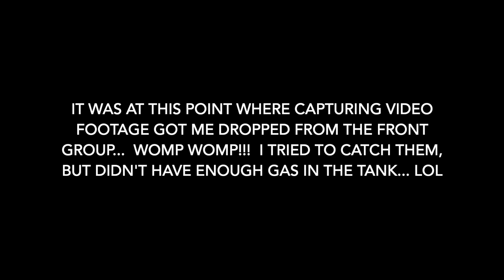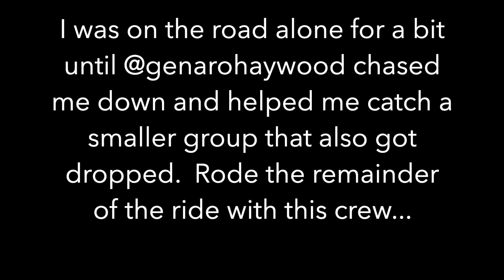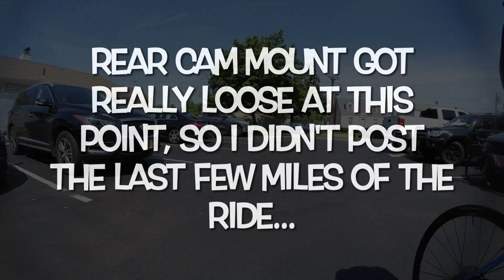Wise Choice Stroke Awarenesss 2022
On Sunday, May 29th I had the pleasure of riding with the crew from @wisechoisecycling for their Stroke Awareness Ride.  With an assist from the crew from the Burlington County Bike Shop doing bike checks and maintenance, and allowing us to takeover their parking lot for the start/finish of the ride as well as a BBQ to finish off the day.   I did the 30+ mile route and got dropped from the lead group capturing the footage shown here.  LOL  It's all good though, still got my miles in, supported an amazing cycling club and rode for a good cause.

My current bikes/accessories:

2022 Trek Domane SLR7 - ProjectOne ICON - Psychedelic Marble aka "The New Hotness"
Shimano R8000 Ultegra Di2 w/wireless module
Bontrager Aeolus Pro 51 Carbon wheels w/DT Swiss 54 tooth ratchet upgrade and Bontrager R3 TLR Tires
Zipp SL-70 Carbon Handlebars
Garmin 1030 Bundle w/heart rate monitor and speed/cadence sensors
Garmin  Varia RTL515 Radar
Stages Ultegra double sided power meter cranks - 52/36
SLF Motion OSPW
KMC X11-SL Chain
Bontrager Ion 200 RT/Flare RT Light Set
PD-R550 SPD-SL Pedals

2022 Trek Fuel EX8 - Alpine Blue/Deep Dark Blue "Blue Magic"
Stock build with a few accessories
OneUp Components Aluminum Flat Pedals
OneUp Components EDC V2 Tool w/Threadless Carrier
Bontrager Verse Comp Saddle
ODI Elite Pro Lock-On Grips

Cameras:

GoPro Hero 9 Black with/Max Lens Mod
Insta360 OneR w/1 inch Wide Angle Mod